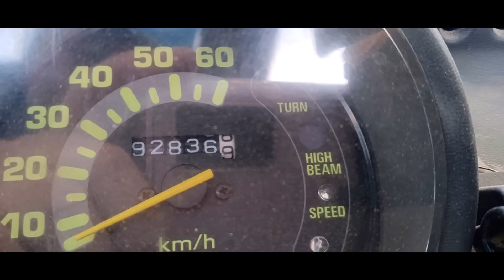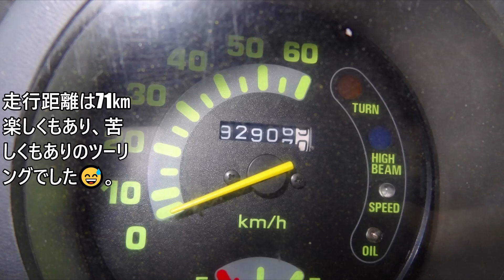ハマスカポンコツ倶楽部の🐶わんこ蕎麦ツーリングに参戦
仲良くしてもらっているハマスカポンコツ倶楽部のツーリングにお邪魔しました。
ちょいちょいジュリオ軍団登場の動画をみて、気になっておりました。
現物見たら、可愛いのなんの南野陽子❓状態です。
気さくな人達なので、動画でツーリング仲間の募集をかけている時には、
是非コメント入れて、参加してみてくださいね👍。
よかったらブログの閲覧もよろしくお願いします。
♯盛岡　♯わんこそば　♯ジュリオ　♯わんこそばたち花　♯ツーリング